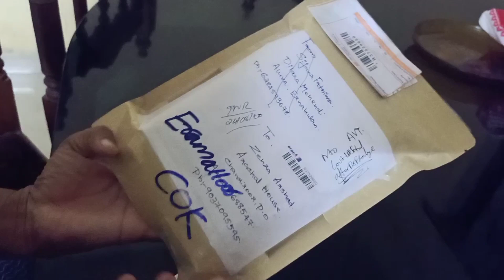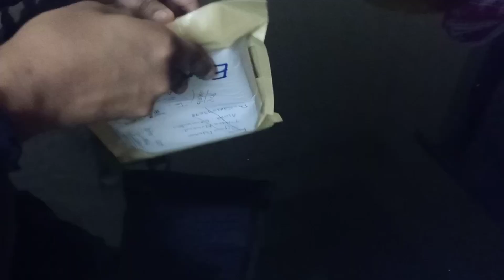കല്ലിടലും സദ്യ കേക്കും ഒക്കെ ആയി ഒരു കുട്ടി വ്ലോഗ് dilaramehandi OnaSadhyaThemeCake പാചക വാചകം#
Dilara Mehandi Artistery 👆👆👆👆👆

Sadhya Cake👆👆
Hi friends

Lunch vlogs👆👆

Biriyani Recipes 👆👆

Ramadan Recipes 👆👆